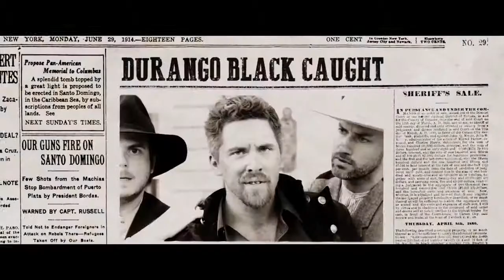Roundtable Rival - Lindsey Stirling